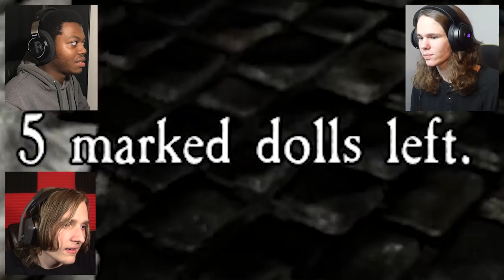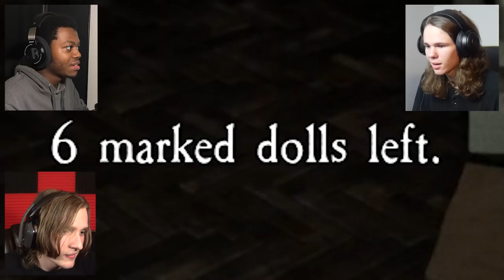EMILY WANTS TO PLAY REFERENCE! (this ending) | Pacify w/ OJ and Sith (Multiplayer)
There is reportedly an evil inside that house. Something about an old funeral parlor offering a last chance to talk to their dead loved ones. Plus something about lights, laughter, a girl, missing people, etc... You know the same stuff everyone claims. Take a team, and check the place out.

Mama Frimp
Julianna Awesomesauce
Next Gen Gaming
psycho manis
Jenna Niaz
Gaspar Specs
fLoWeR
VG4L Phoenix